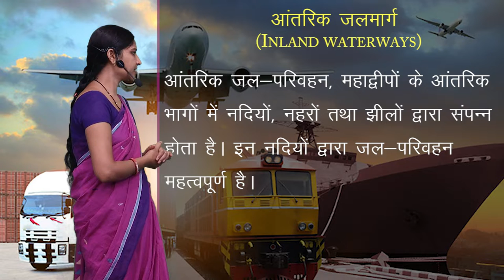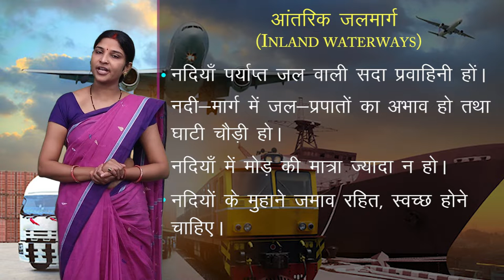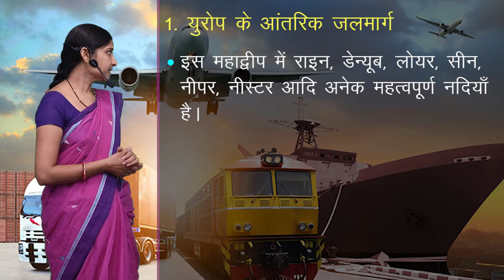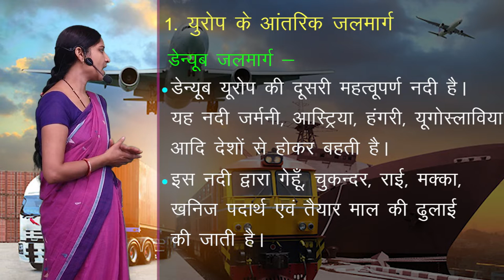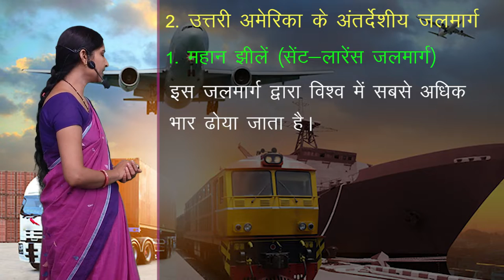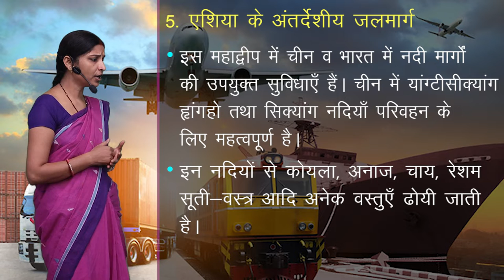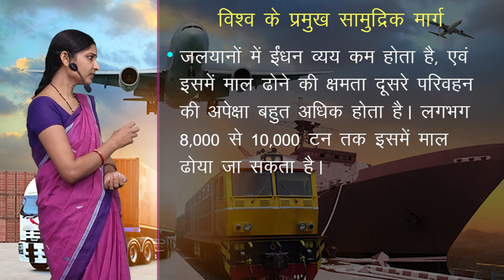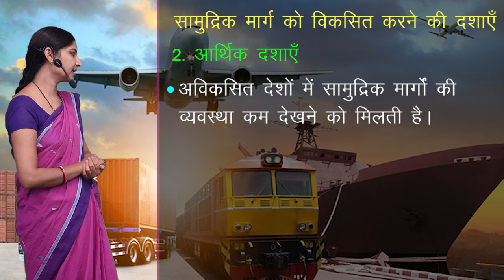CLASS 12th GEOGRAPHY | CHAPTER - विश्व में परिवहन , पारेषण , संचार एवं अंतर्राष्ट्रीय व्यापार